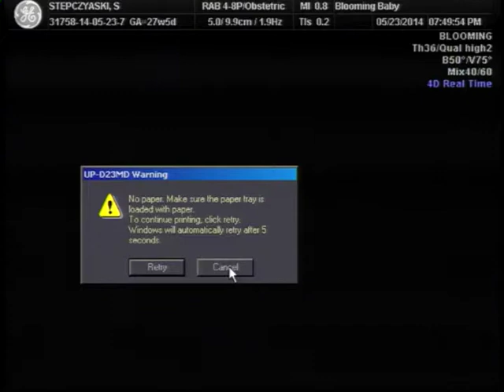Chloe Alice 4D sonogram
Some say she looks like her daddy, and that she is super adorable, All we know is she is called Chloe Alice.